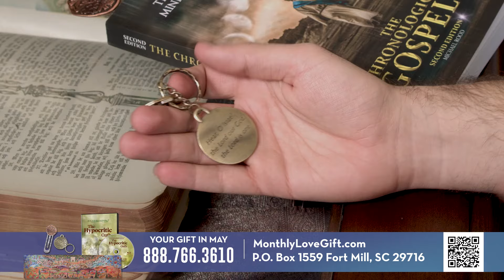The Hypocritic Oath | May 2024 Love Gift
If there are natural methods of healing our bodies, why don’t we learn about them from mainstream medicine? And why doesn’t insurance cover those natural methods?

Former endodontist Dr. Gail Davis reveals the infamous war on your health from an insider’s perspective. Learn why mainstream medicine ignores natural healing, who is in charge, and how even the manufactured food we eat contributes to the way we think about how to care for our bodies.

The Hypocritic Oath will open your eyes to the satanic system of mainstream sick-care and the trap that awaits brilliant, would-be natural doctors who are being deceived in pharma-funded medical schools.

YOUR GIFT WITH $50 OR MORE
The Hypocritic Oath is not for sale and it’s not available to watch online, but we’ll give it to you on DVD, Blu-ray, or streaming on the MichaelRood.tv app for a love gift donation of $50 or more in May.

OR

YOUR GIFT WITH $100 OR MORE
With a love gift donation of $100 or more, we’ll give you The Hypocritic Oath plus a handmade metal bookmark and a matching brass keychain, both with an artistic rendition of the shema in Hebrew.

OR

YOUR GIFT WITH $300 OR MORE
With a love gift donation of $300 or more, we’ll give you The Hypocritic Oath, the matching Hebrew shema bookmark and keychain, and a Jerusalem Hills Art table runner! Measuring almost 4 feet long, this beautiful work of art features a heat-resistant rubber bottom so you can use it as a trivet for hot dishes!

Offer ends May 31, 2024.